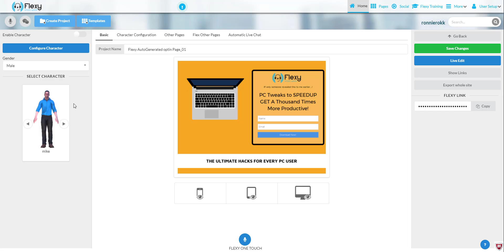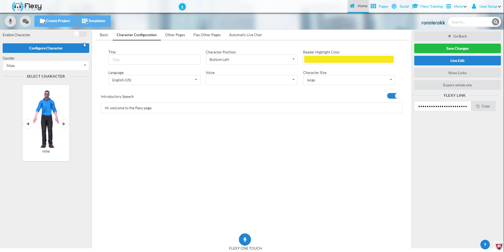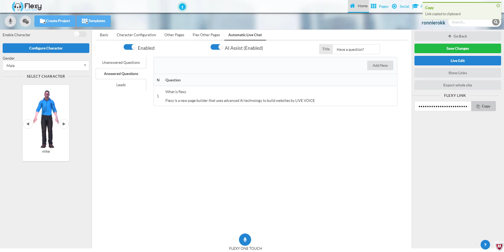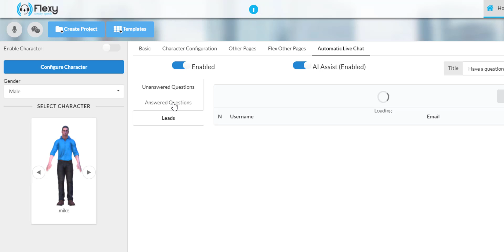Automatic Live Chat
Learn how to add Live Chat using Flexy.